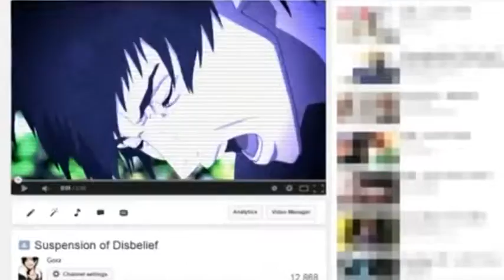AMV Zankyo No Terror 2015 Top Anime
Song : -WARRIORS
          _up in the air
Anime : Zankyo No Terror
Episodes used : 1-12